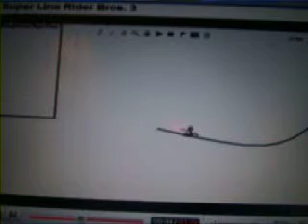monkeypoo's video NOT mine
a video by me and monkeypoo c8l(cool)